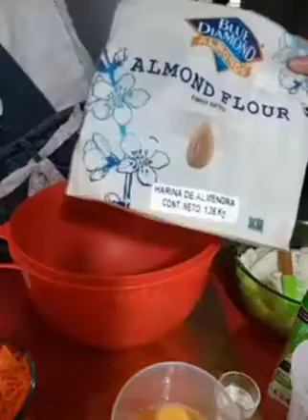y tú ya hiciste este fenomenal y exquisito pastel con harina de almendras??